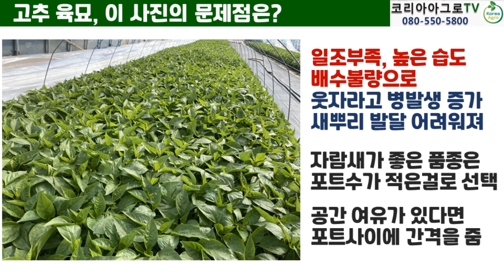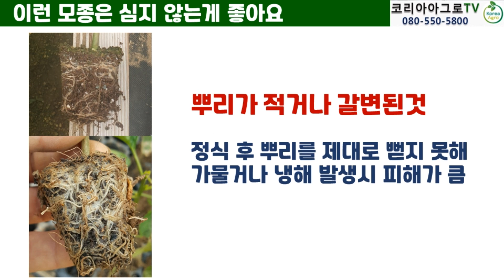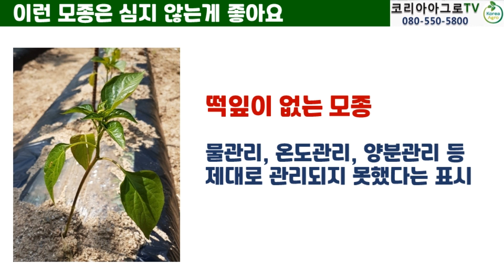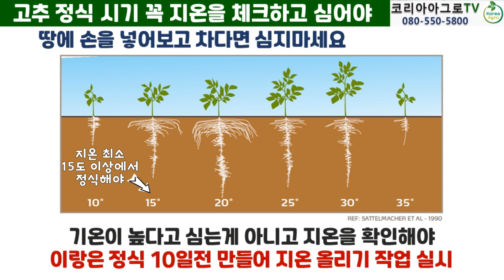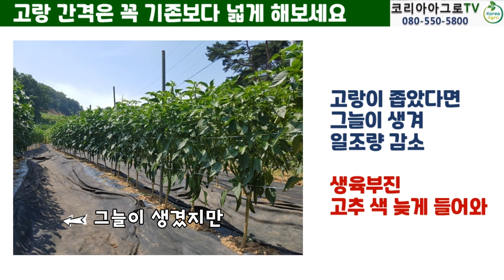좋은 고추 모종은? 올해도 고추는 빨리 심지 마세요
육묘 중 웃자람 현상 원인과 대책은?

좋은 고추 모종과 심으면 안되는 고추 모종은 무엇일까요?

그리고 올해도 낮기온은 높게 올라가더라도 밤기온이 낮을 것으로 예상되기 때문에 너무 빨리 고추를 심지 마시기 바랍니다. 특히 복합내병계 종자를 많이 재배하시는데 더 높은 온도를 요구합니다. 꼭 적정 기온을 확인하고 심으세요.

고랑을 넓혀야 하는 이유는?

영상을 확인해보세요.